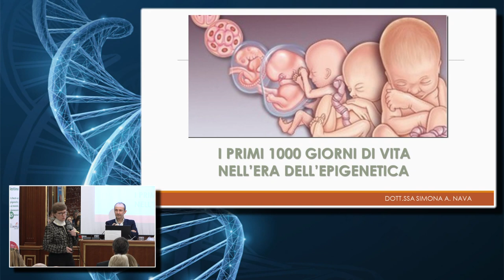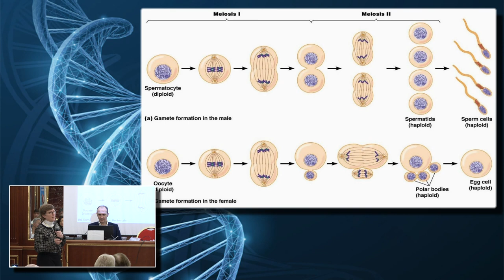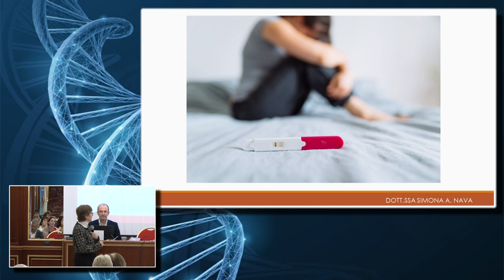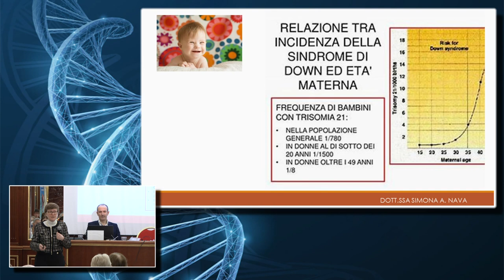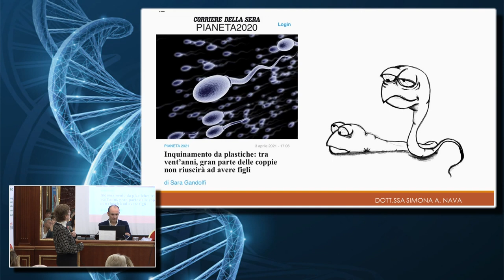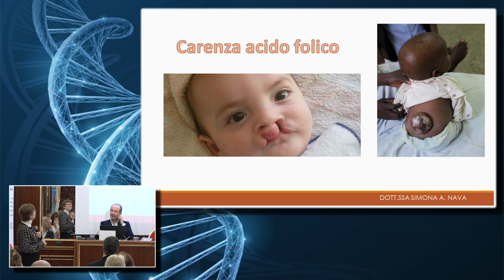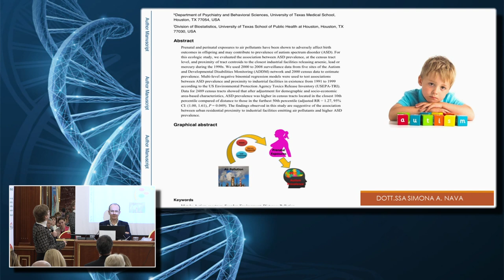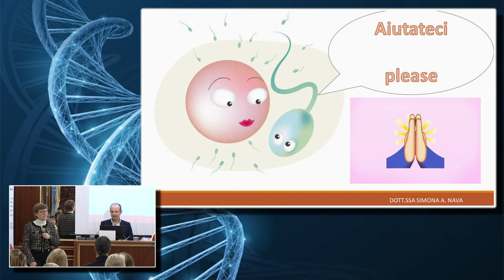Simona Nava - I primi mille giorni di vita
I primi mille giorni di vita: l'epigenetica al servizio della salute del nascituro

★ RIMANI IN CONTATTO CON CELLWELLBEINGITALIA.IT

★ S-DRIVE ITALIA
► TROVA un centro S-Drive